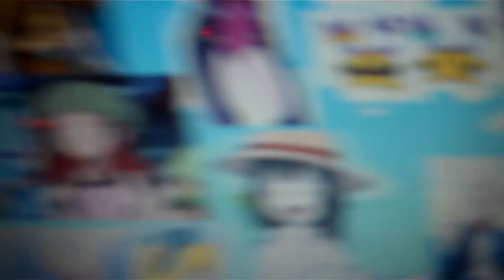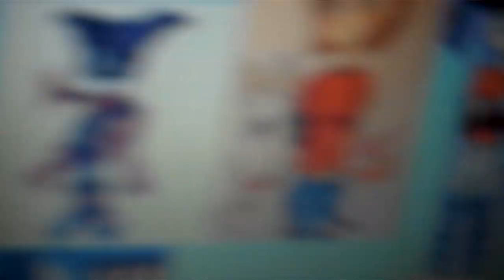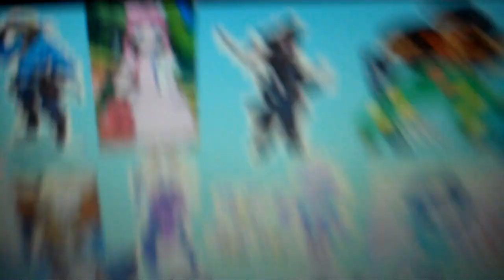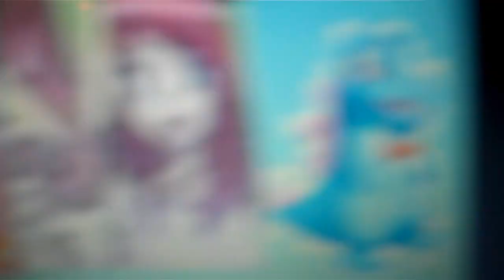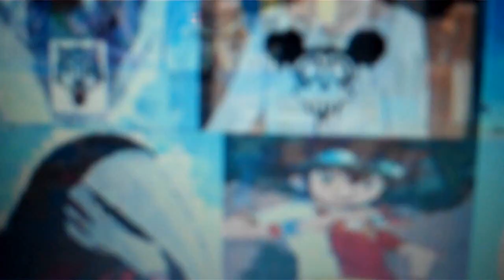the pirate and his crew episode 1316 the war begins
The Girl Genius is a Monster: The Brainwashing Cram School of Horror